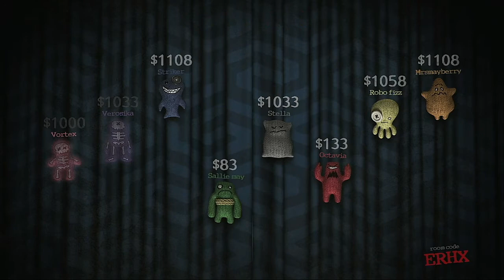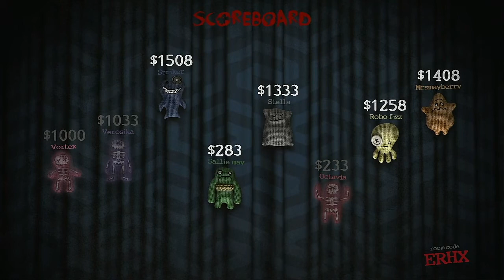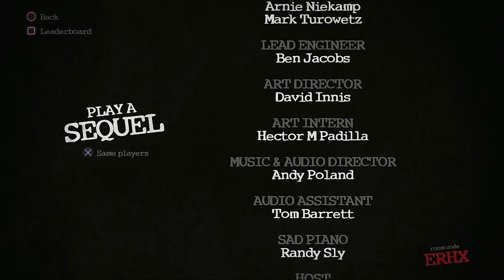Trivia Murder Party Episode 37 Helluva Boss Non Main Characters